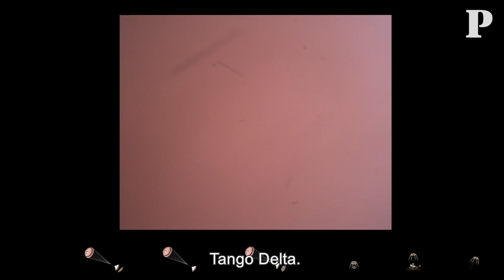Como é uma aterrar em Marte? As imagens inéditas em alta definição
Saber que um robô conseguiu pousar em Marte já é entusiasmante. Mas ter um vídeo que mostre esse feito ainda melhora tudo. Esta segunda-feira, a NASA divulgou um vídeo que mostra os últimos minutos da fase de entrada, descida e pouso (EDL, na sigla em inglês) do robô Perseverance em Marte na última quinta-feira. Um microfone no veículo também nos deu a primeira gravação áudio de sons de Marte, de acordo com a agência espacial norte-americana.